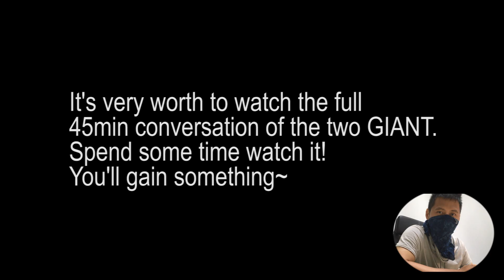Elon Musk Warns Jack Ma About Super-Intelligent A.I.: 'Famous Last Words' (debate highlights WAIC19)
Shorten footage (Debating part) of Elon Musk and Jack Ma, debating in WAIC 2019, AI summit at Shanghai, China.
In the 45min conversation, the topic covered from artificial intelligence to why Elon Musk is interested in Mars, but Jack Ma doesn't, the future of jobs and education and more...
Musk is very concern about the Neuro link, his Neura-link company that plans to put an AI chip into the human's brain, this seems super insane for now, but who knows this may be the future or something that human couldn't avoid?
And there are certain conversations they aren't agreed with each, but it is a very interesting conversation to see the different ways of thinking of the two tech giant leaders, with a different value, culture, and perspectives.
What will the AI future be?  Will Alibaba intelligence be the next AI? Or AI is love?  Hmm... .
"Know the Web, Know the World" - Smarter on NET